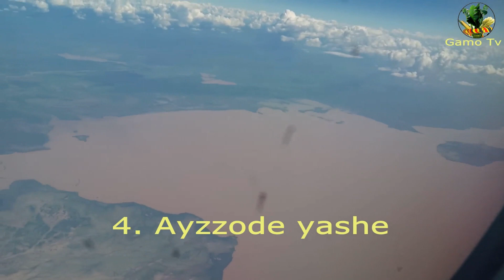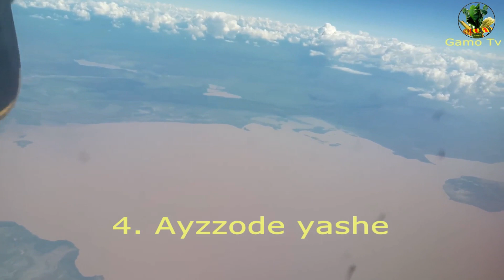ጋሞኛ ሙዚቃ/Daalo na'o Gaammoththo yeeththa / Gamo music 2022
በ2015ዓም በጋሞ ቋንቋ  አዲስ ጋሞኛ ሙዚቃ ለህዝብ ጆሮ አቅርቧል /የድምጽ ማጀቢያ Addiss ababa  to Arbamich Arial video  ትዕይንት